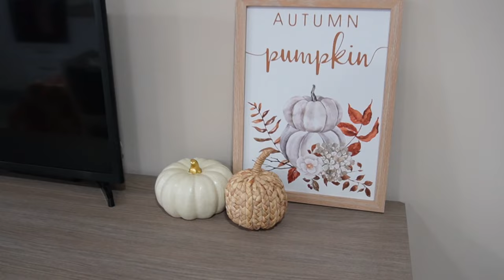DECORACIÓN COCINA 🍁 OTOÑO 2024 🍂 // HELENA GARCIA